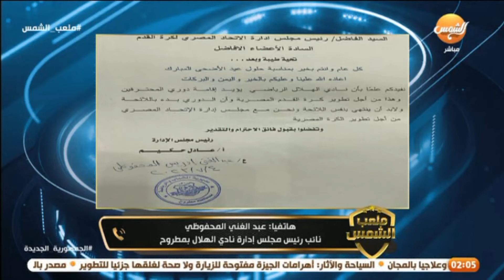نائب رئيس إدارة نادي الهلال بمطروح : في البداية طلبنا من اتحاد الكورة الغاء دوري المحترفين او تأجيلة